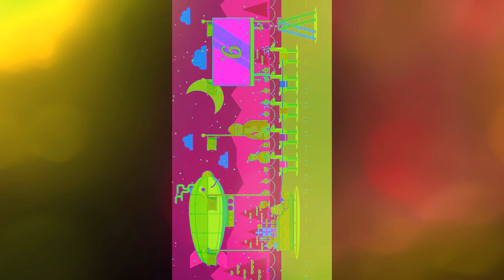ROUND 2 VS MYSELF